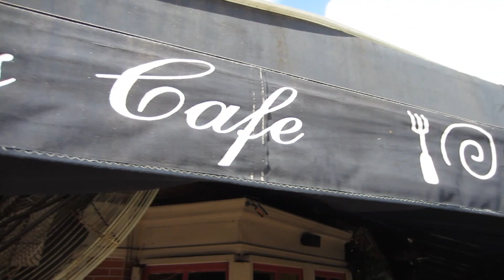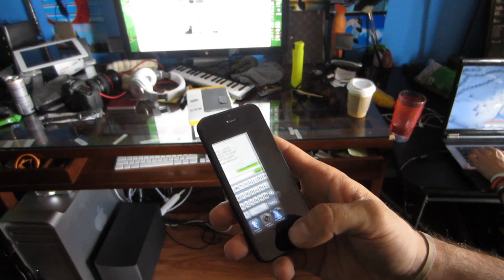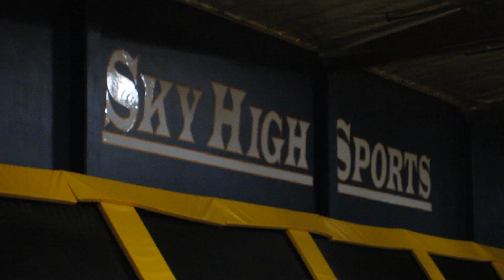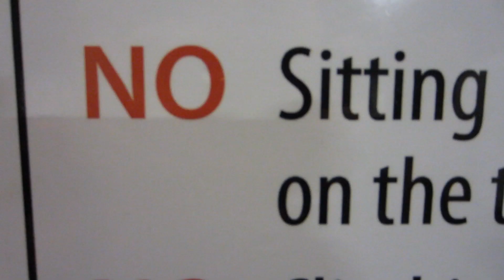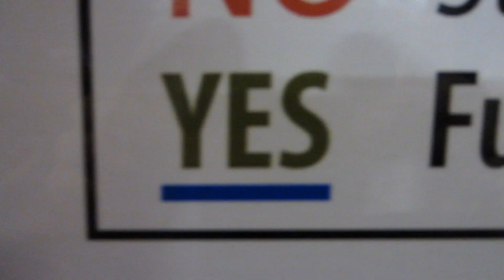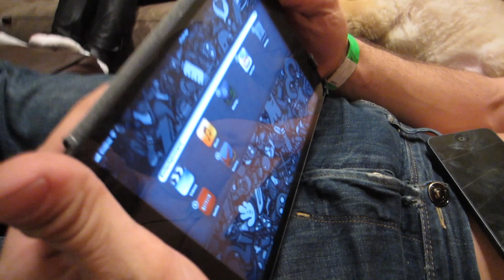Trampoline Mayhem | LA Trip Day 30